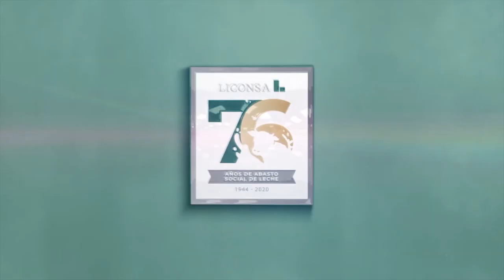SEGALMEX-LICONSA opera la planta rehidratadora de leche Metropolitana Sur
Desde 1985, SEGALMEX-LICONSA opera la planta rehidratadora de leche Metropolitana Sur, la cual, desde 2009, puso en marcha la producción y comercialización de LECHE ULTRA PASTEURIZADA.